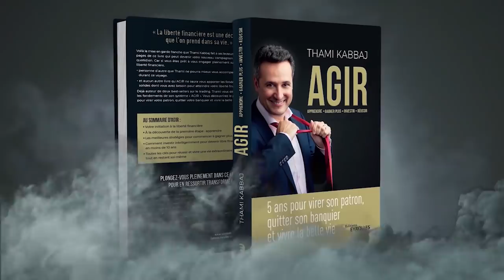Cette grève du 5 décembre peut changer ta vie !